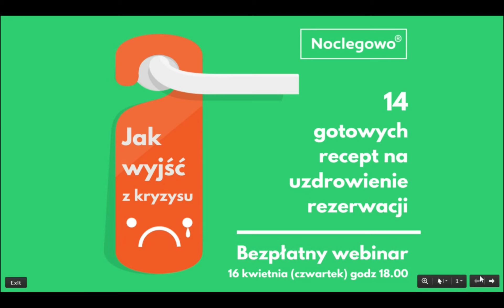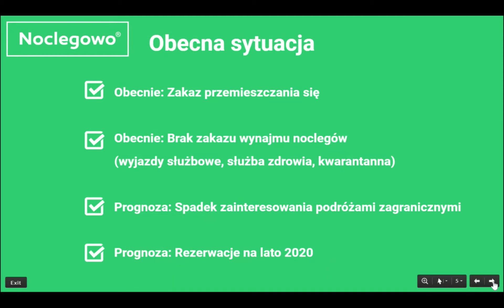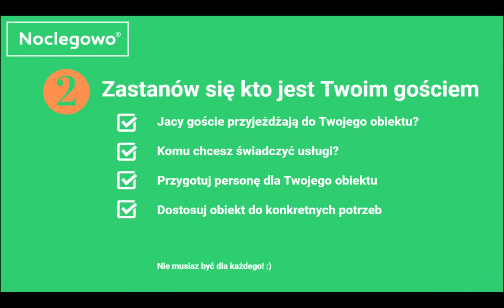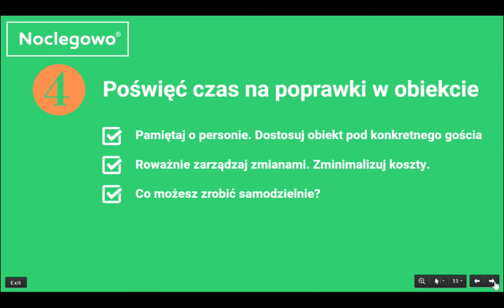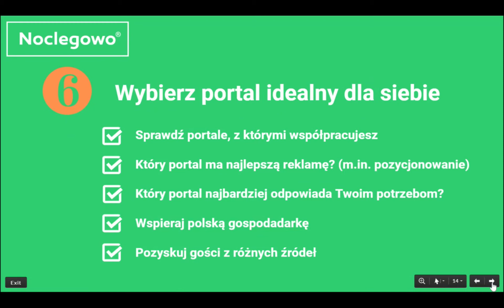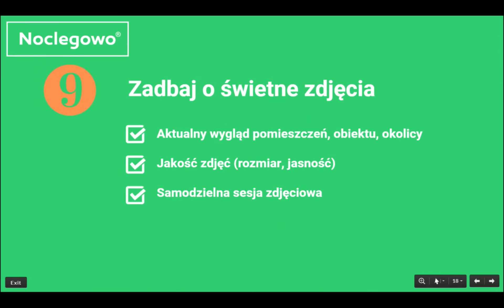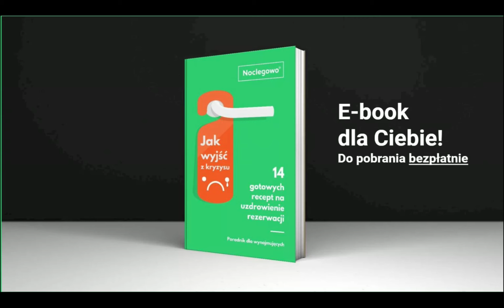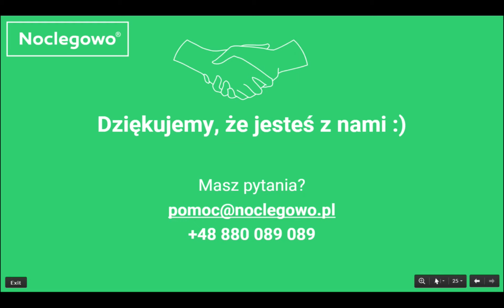[Webinar] Jak wyjść z kryzysu - 14 gotowych recept na uzdrowienie rezerwacji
Nagranie prezentacji on-line o tym jak efektywnie wykorzystać okres przestoju w swoim obiekcie. Dzięki temu pozyskasz zdecydowanie więcej rezerwacji i wyjdziesz z kryzysu obronną ręką.